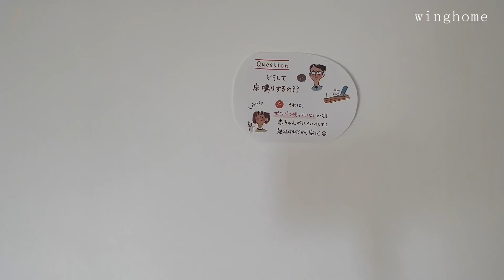【吹抜けがある32坪の平屋風】韓国インテリアや万能間取りのアイディアも！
【工務店代表と娘の新築ルームツアー】

袋井市久能モデルハウス
床面積　１階85.5㎡(26坪)　２階18.5㎡(5.5坪)　延べ：104㎡(31.5坪)

住宅案内人：斎藤美海(さいとうみうな)
10代にハロプロでカントリー娘。元アイドル。
父が代表を務める工務店が建てた注文住宅を訪問し、お施主さんの想いが込められた個性あふれる家を見て触って感じたことを伝えていきます。親子ならではの飾らない本音トークをお楽しみください！

静岡県の菊川市/掛川市に拠点を構える工務店・ウイングホームは
結露やカビ、アトピー、アレルギーに悩まされているご家族のために、
自然素材でつくる高気密高断熱の「無添加」のお家づくりをしています。
本漆喰使用・外断熱塗壁工法・付加断熱（W断熱）
全棟で耐震等級３・省令準耐火・気密試験・断熱
検査・外壁30年保証・耐震テスト保証